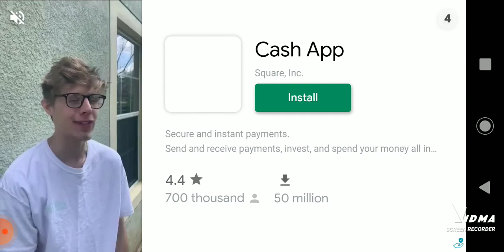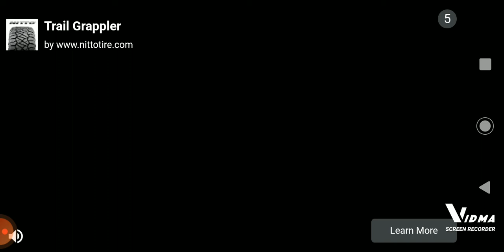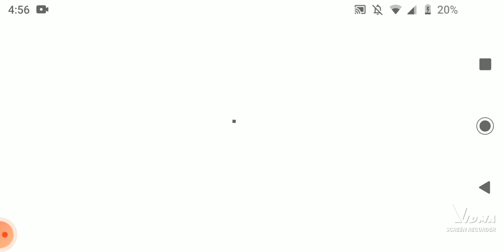she killed her own friends | let's kill Jane the killer don't go to sleep gameplay #2